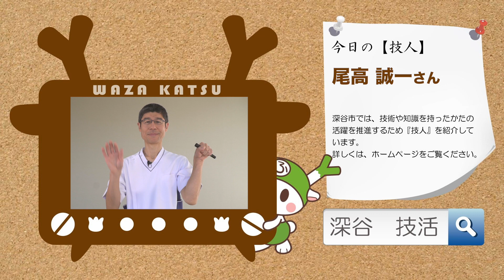理学療法士「尾高誠一」/関トレ（関節トレーニング）【深谷市 技活】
技人（深谷市人材バンク登録者）「尾高誠一」さんの技術を紹介。紹介してほしい人は「技活」で検索か下記のURLをクリック。